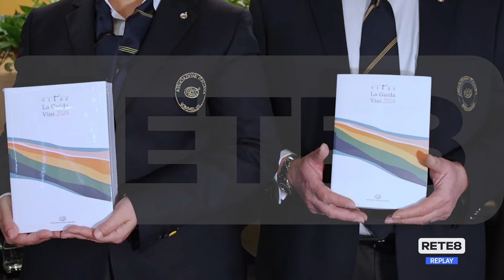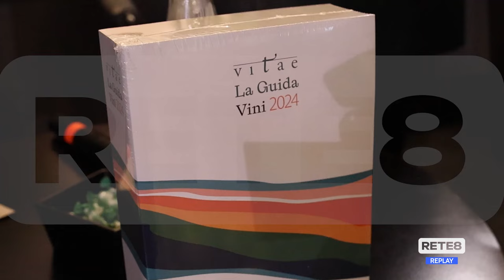Francavilla al Mare - Vitae 2024, presentata la guida Ais